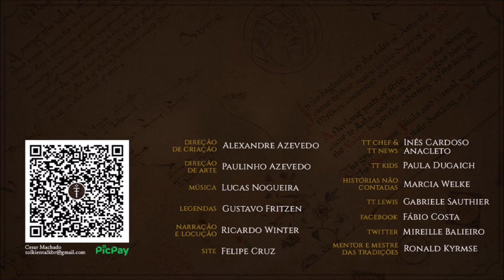Haldir, Rúmil e Orophin | TT 575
Haldir, Rúmil e Orophin eram Galadhrim, Elfos Silvestres de Lothlórien, terra de Galadriel, e guardiões da marca da floresta.

APRESENTAÇÃO

Legendas em Inglês: Pedro Andrade

CONFIRA TAMBÉM!

TRILHA SONORA

Trilha sonora do vídeo:
Artista:
Músicas: Angevin 70

IMAGENS E ARTISTAS:

J.R.R. Tolkien, pavasara, Catherine_Chmiel, Ebe_Kastein, giacobino, ruxandralache, Līga_Kļaviņa, Ted Nasmith.